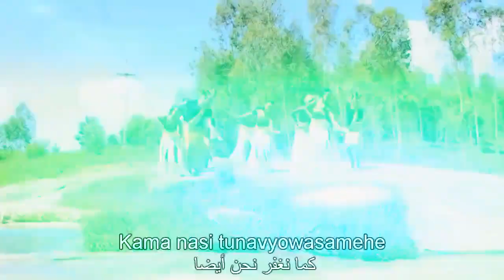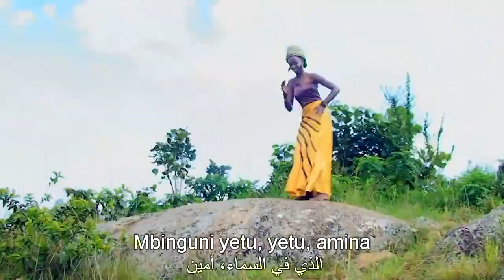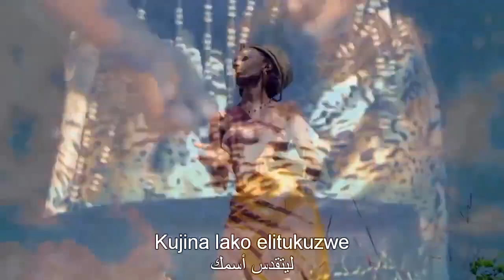Baba Yetu ترنيمة سواحلية مترجمة ابانا الذي